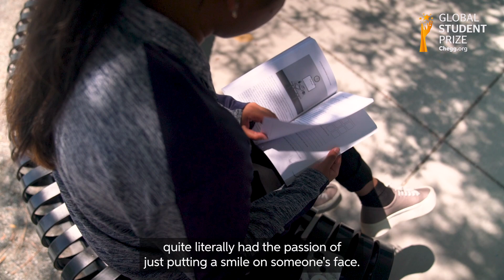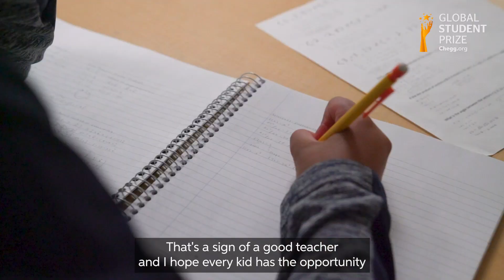Gitanjali Rao | Chegg.org Global Student Prize Top 10 finalist 2022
🇺🇸 Congratulations to Gitanjali Rao, who has been named as a Top 10 finalist of the Chegg.org GlobalStudentPrize 2022!

At just 16 years of age, Gitanjali already has many game-changing inventions under her belt, using technology to solve global problems.

Discover her inspiring story! ✨